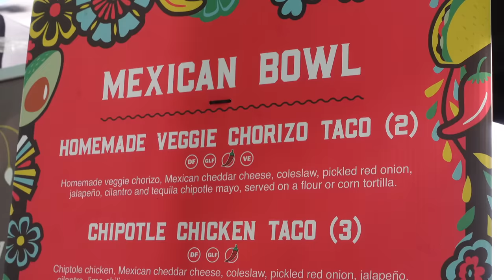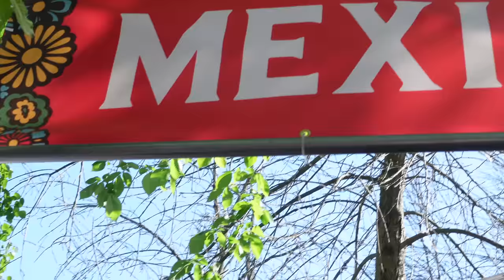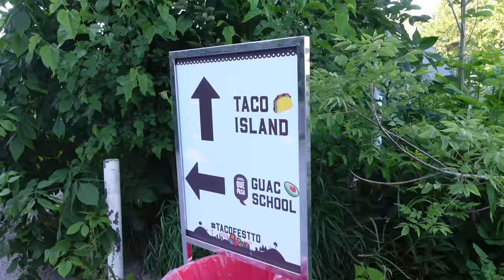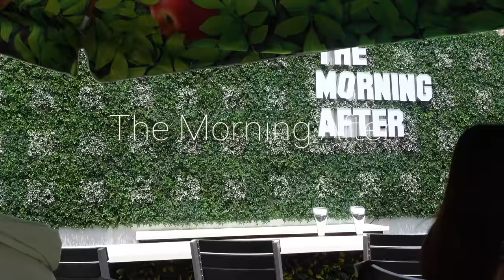WEEKLY VLOG! GRWM FOR PROM & GRADUATION + PARTYING IN TORONTO + INFLUENCER DATES + MORE | Chev B.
New weekly vlog! Get ready with us for my sister's prom and graduation. I went to a couple events in Toronto such as Taco fest and Soca brainwash. Also, I met up with a couple influencers within the city to have a girls night out. Hope you guys enjoy!

0:00 Vlog preview
0:47 Life update & nail day
3:58 GRWM
14:30 Taco fest
19:01 GRWM Prom
26:59 Soca brainwash
38:33 Retail Therapy
43:50 Graduation day
51:15 Influencer date / GNO
54:28 Brunch date

Links:
Charlotte Tilbury Setting spray
One size setting spray
Fenty body cream
Daisy love perfume
Zebra set: shorts top
Green dress
Yellow coach bag

Nationality: Jamaican
Based: Toronto, Canada
Age: 27